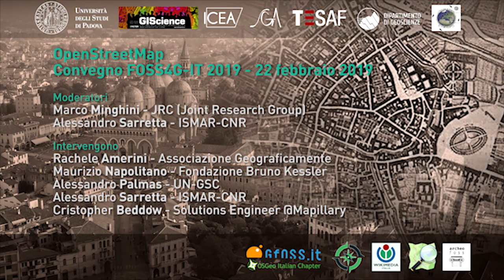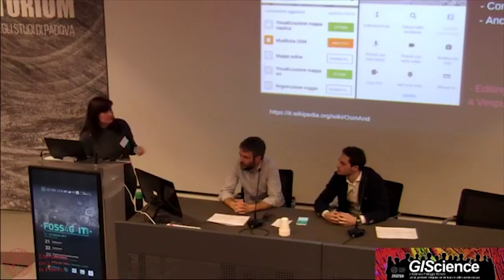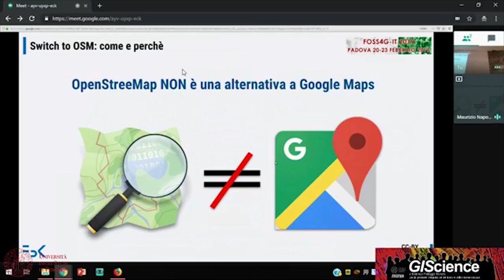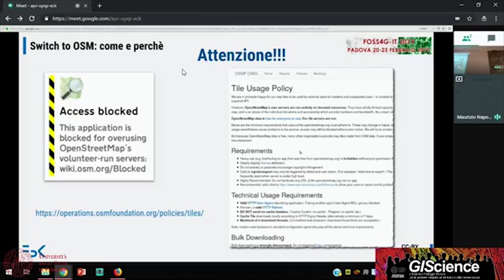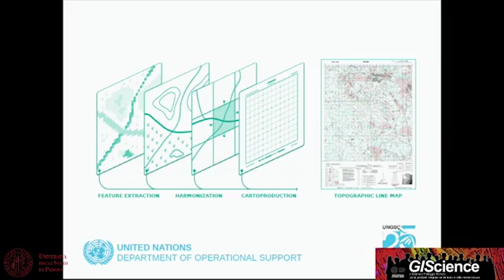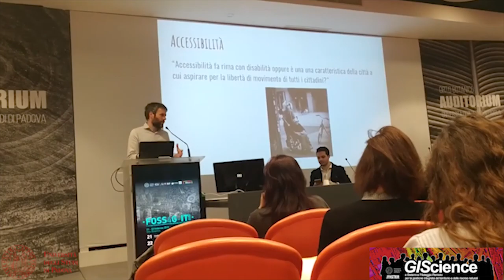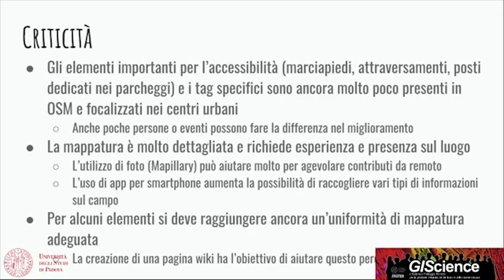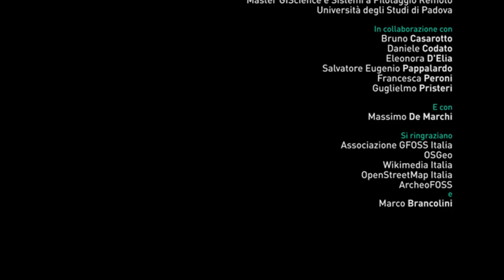OpenStreetMap | FOSS4G-IT2019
Sessione "OpenStreetMap" al FOSS4G-IT2019 di Padova.
Moderano: Marco Minghini e Alessandro Sarretta
Sono intervenuti:
-Smart (M)apps: overview sulle principali applicazioni per smartphone per visualizzare ed editare OSM | Rachele Amerini
- Switch to OSM: come e perchè | Maurizio Napolitano
- Il contributo delle Nazioni Unite al progetto OSM | Diego Gonzalez Ferreiro, Alessandro Palmas ed Attila Szucs
- Rendere le città più accessibili con OSM | Alessandro Sarretta, Alessandro Palmas, Roberta Castelli, Fabrizio Arneodo e Marco Minghini
-Mapillary: the street-level imagery platform that uses computer vision to fix the world's maps | Christopher Beddow

FOSS4G-IT 2019
20-23 febbraio 2019 | Università degli Studi di Padova

Si ringraziano gli organizzatori del convegno:
- Master di II livello in GIScience e SPR per la gestione integrata del territorio e delle risorse naturali | Università degli Studi di Padova;
- Associazione GFOSS;
- ArcheoFOSS;
- OSGEO;
- Openstreetmap Italia;
- Wikimedia Italia.